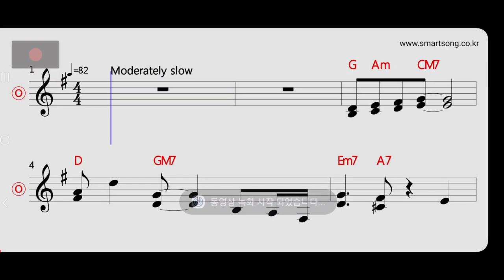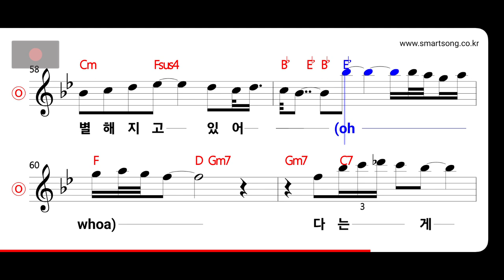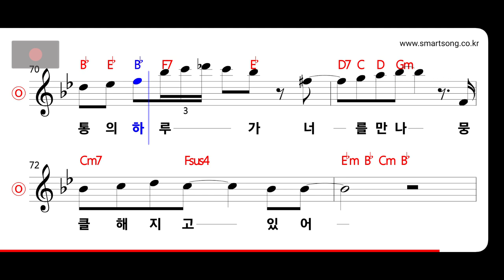진민호 - 보통의 하루 MR